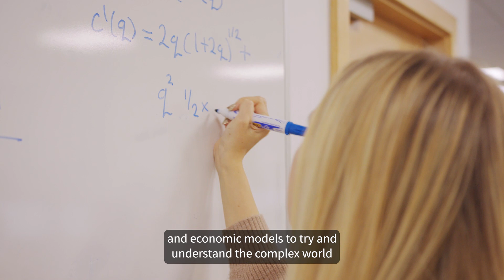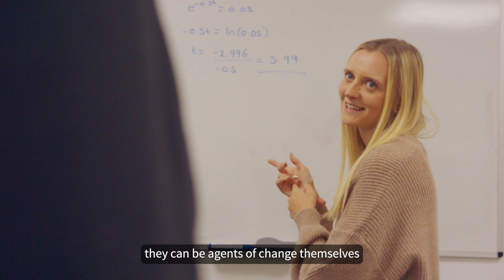Women in Economics - Department of Economics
On International Women’s Day, the women in the Department of Economics are challenging the traditional perception of Economics. Our female researchers are undertaking innovative research projects focused on disability employment gap, environmental economics, education economics, labour economics, and financial bubbles and crashes.

Whilst we are not going to deny that economics is still a male-dominated discipline, our women economists wanted to tell you that the best way to correct the gender imbalance is to have more young women studying economics.